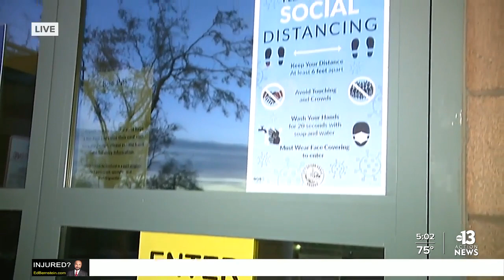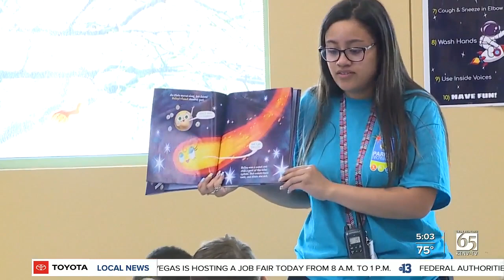Las Vegas summer camps meet new CDC guidelines for kids